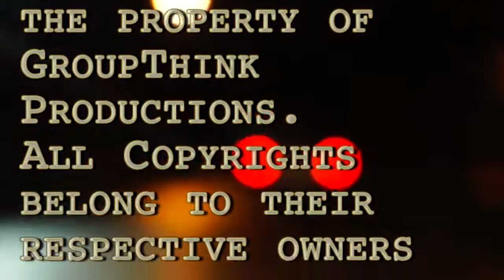FVFC Ep.47 - They Shall Not Grow Old and Streetcar Named Desire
In this week's episode of FVTV's the Fox Valley Film Critics, your enigmatic host Tyler and regular guest Darrin Hummel discuss the 47th in the AFI's Top 100 American Films line up Streetcar Named Desire as well as the newest documentary from Peter Jackson They Shall Not Grow Old.